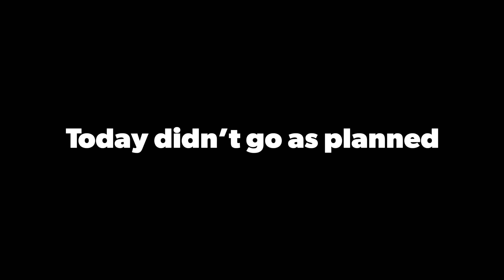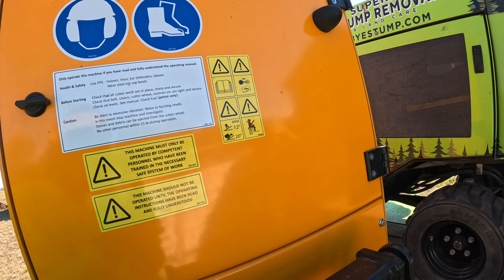Today didn’t go as planned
Win some and you lose some haha.